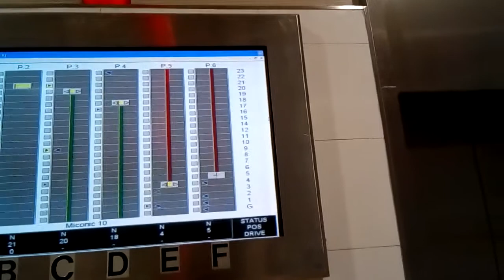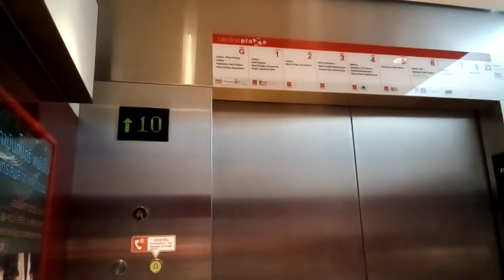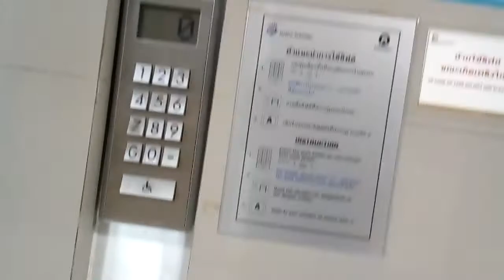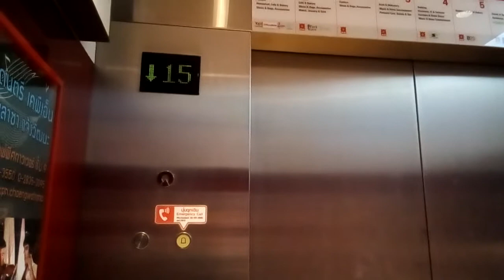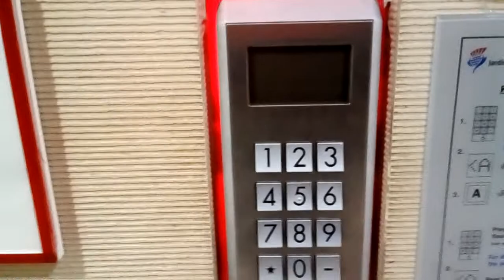Schindler with Miconic 10 Elevators @Central Plaza Changwattana 08-08-2018